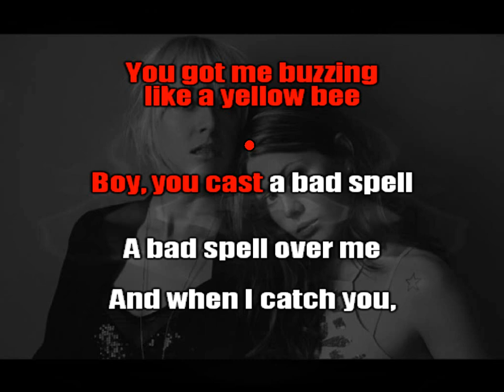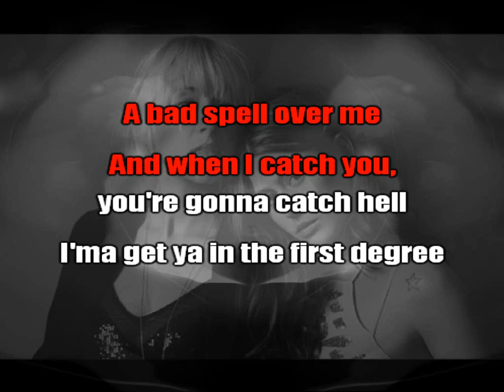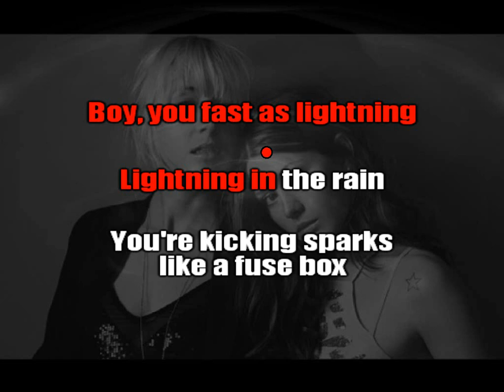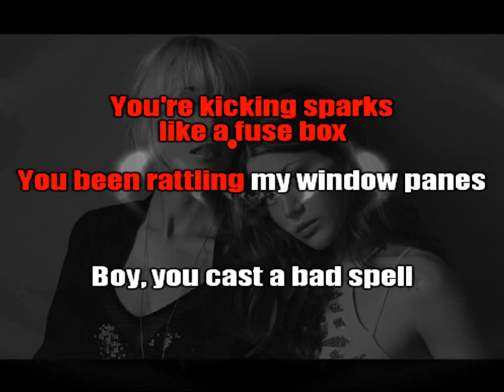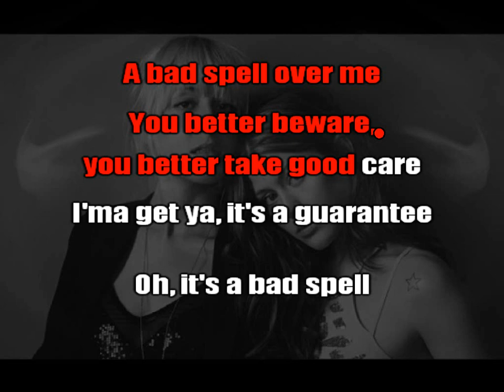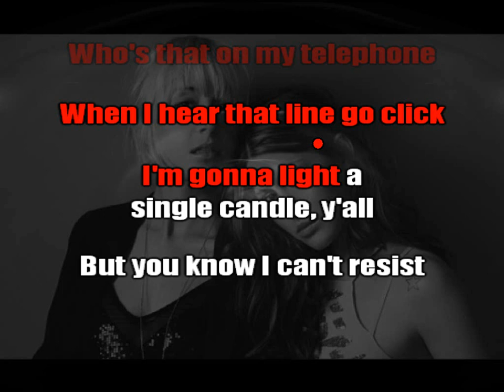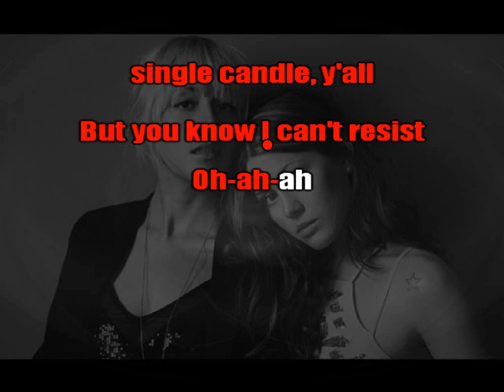Larkin Poe - Bad Spell (karaoke)